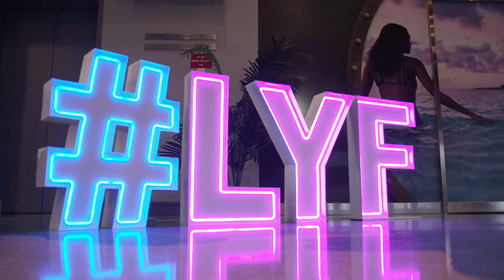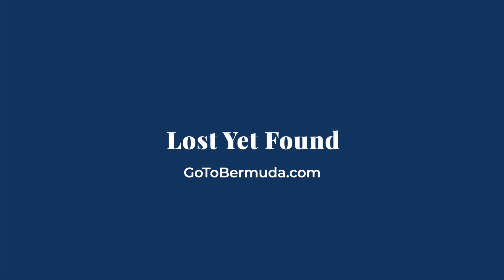Lost Yet Found Dinner with Chef Dawn Burrell | Go To Bermuda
To kick off the 12th anniversary of Bermuda's Restaurant Weeks,  Bermuda Tourism hosted a Lost Yet Found Culinary Experience with Chef Dawn Burrell of the hit BRAVO TV series, Top Chef.

Get lost in the beauty, culture, and adventure that lives on our 21-square mile island. Discover history, beaches, water sports, adventure, golf, cuisine, nightlife, world class spas, and so much more right here on the official Bermuda Tourism Authority YouTube Channel.